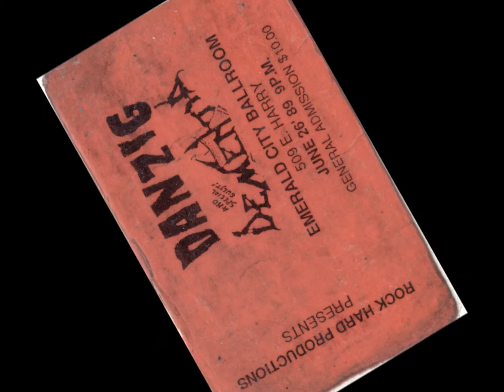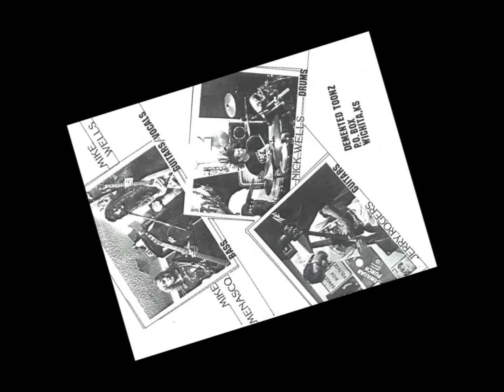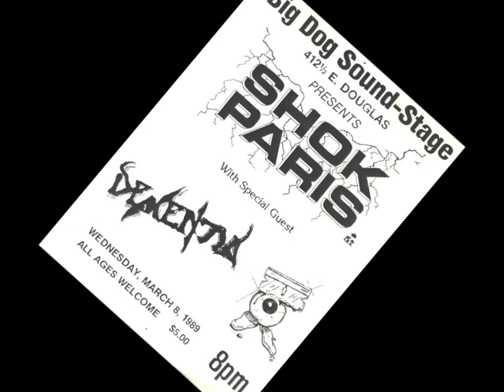Death Central by Dementia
The Pit!
1989. Wichita,KS based band Dementia

Nick Wells - Drums
Jerry Rogers - Guitars
Mike Wells - Guitars/Vocals
Mike Menasco - Bass

All Music Copyrights belong to the band Dementia.